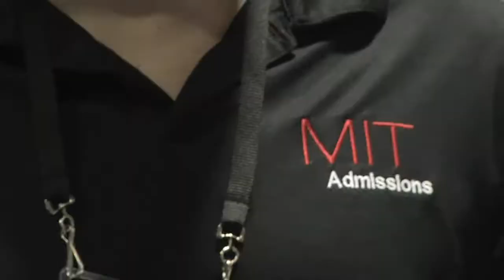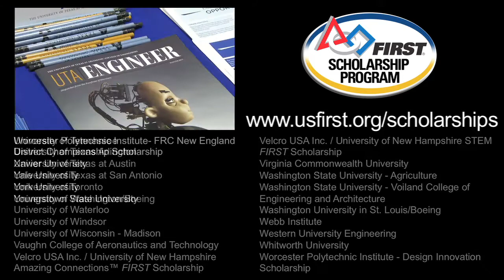FIRST Scholarship Program - 2015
The opportunity to be awarded a FIRST Scholarship is one of the extraordinary benefits to being on a FIRST team. FIRST Scholarship Program - over $20 million in potential scholarship opportunities.